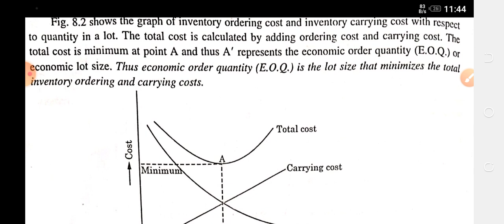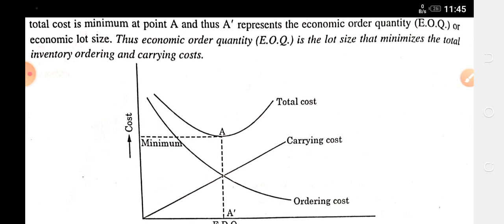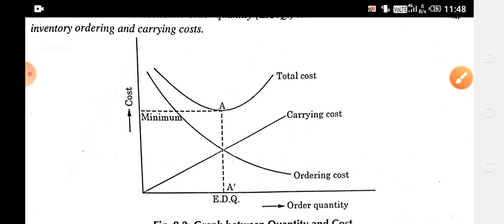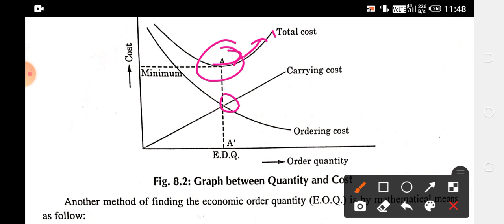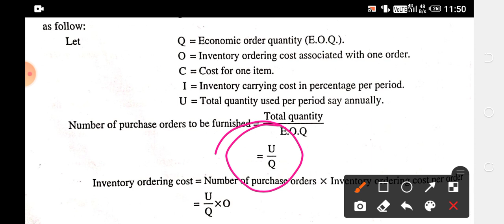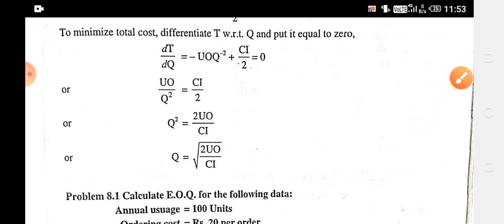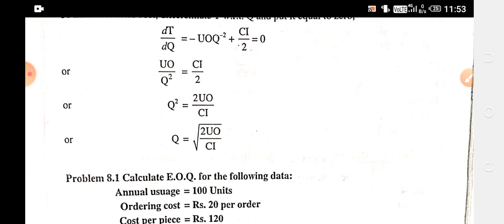Economic order Quantity, Industrial Engineering Chapter-8 store Management Diploma Mechanical Hindi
Economic order Quantity, Industrial Engineering Chapter-8 store Management Diploma Mechanical Hindi by promila mam